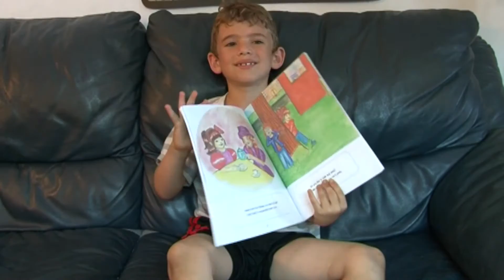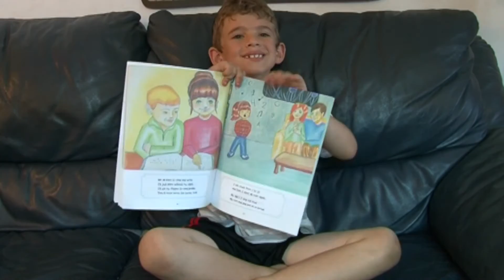Story Time with Golan - Close Your Eyes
Story Time with Golan
Close Your Eyes
by: Michelle Friedman
May 2015